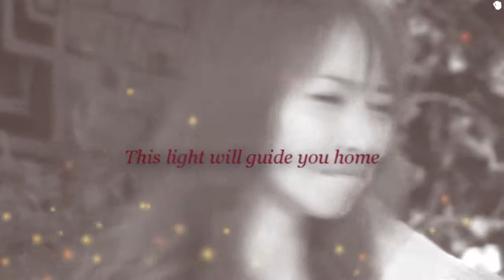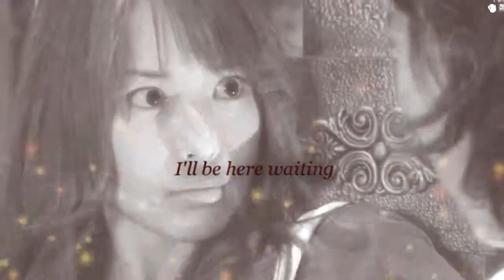When the Darkness Comes ::: Liar Game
This is my new favorite japanese drama. I love Akiyama and i think Shota Matsuda and Toda Erika have an amazing chemistry!
I want another drama with both of them ç_ç